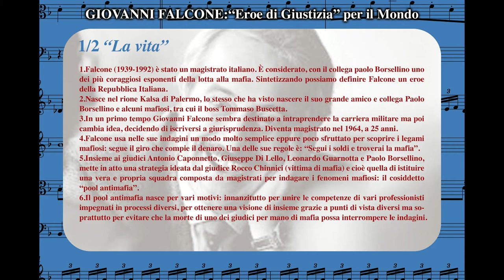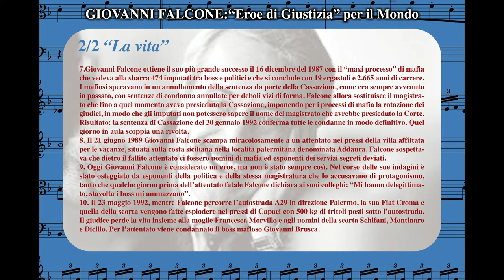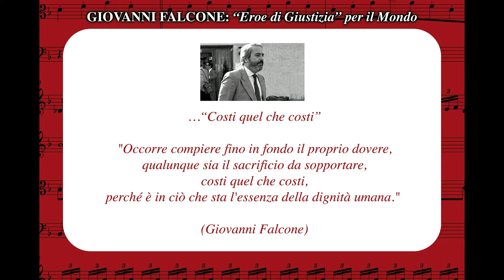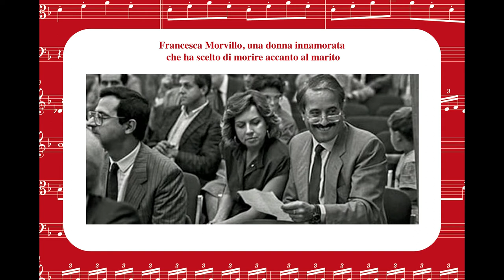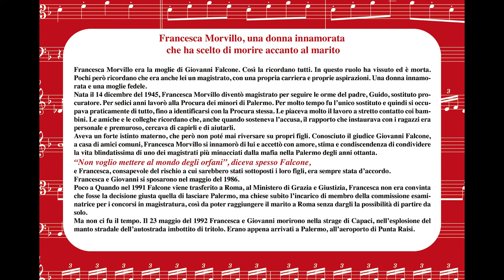Falcone/Borsellino by La Rosa COMPOSER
"VITA di FALCONE e FRANCESCA MORVILLO"
Musica by La Rosa COMPOSER